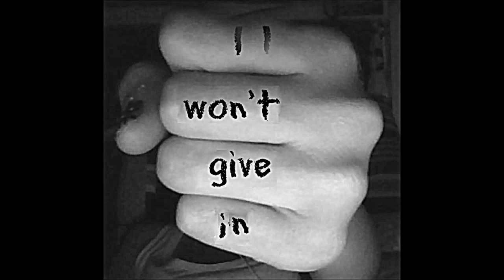HARD LINE FACE- In The Cold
Hard Line Face

Special Guest Singer: Kim Curette

Kim Curette Vocals
David Valadez Guitar
Chad Walters Bass
Aaron Gililland

Song:In the Cold